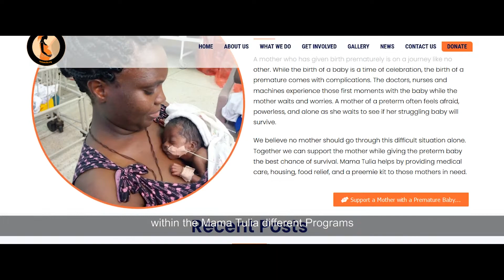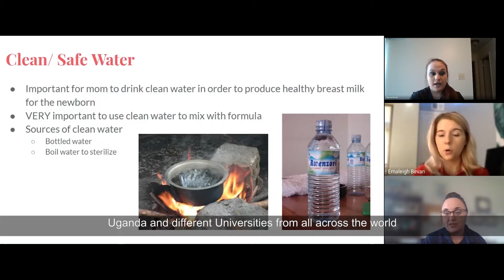Our fight for the preemie to survive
For the love of saving and preventing prematurity births.